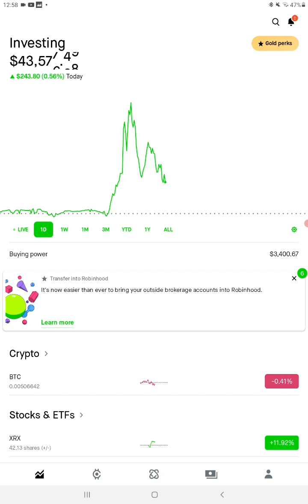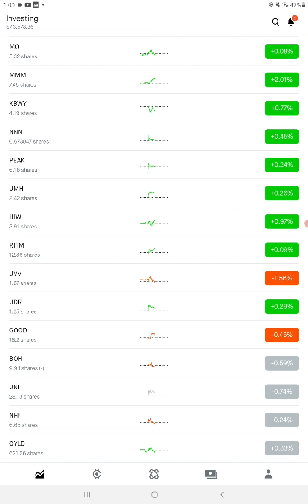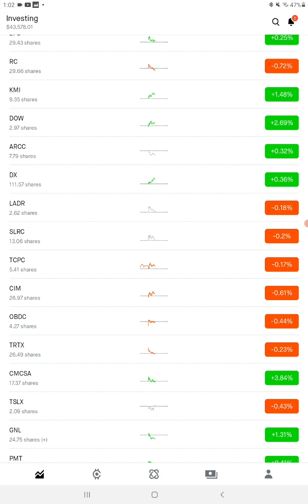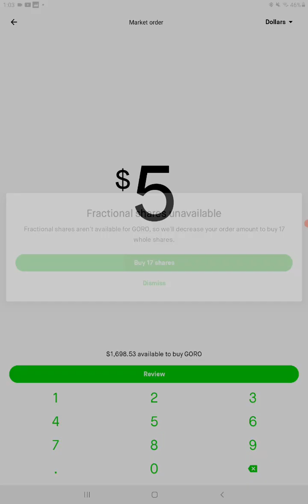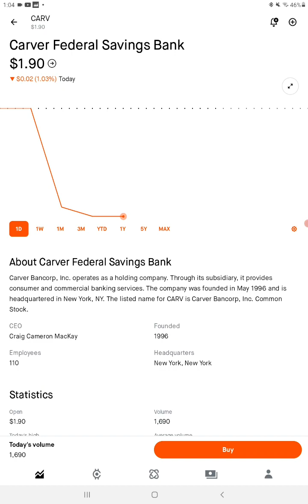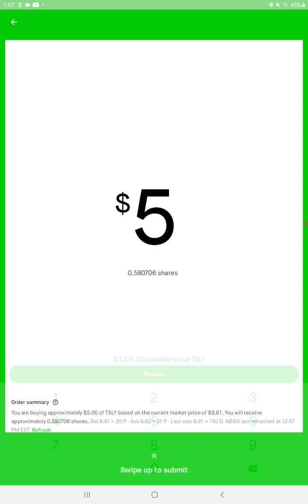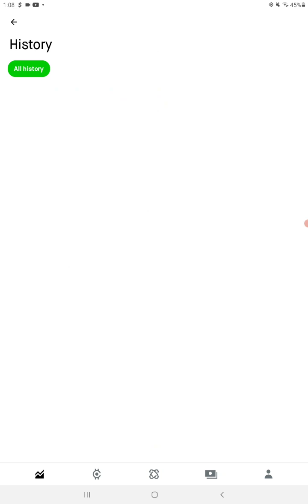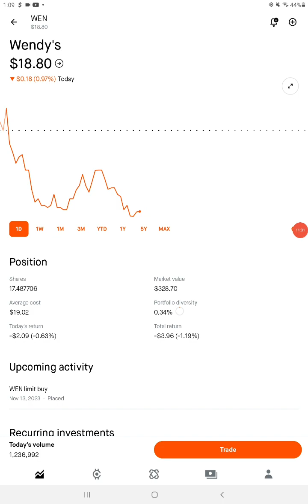daily live stock trading no options